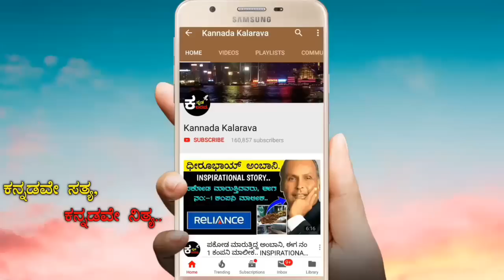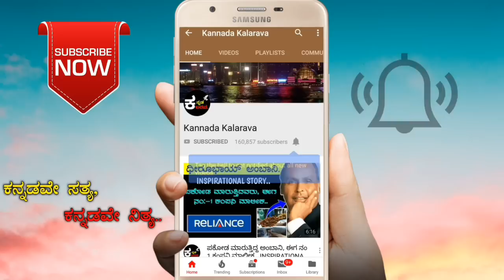ಮಿಥುನ ರಾಶಿಯವರ ಜುಲೈ ತಿಂಗಳ ರಾಶಿಭವಿಷ್ಯ..| JULY ASTROLOGY | KANNADA KALARAVA